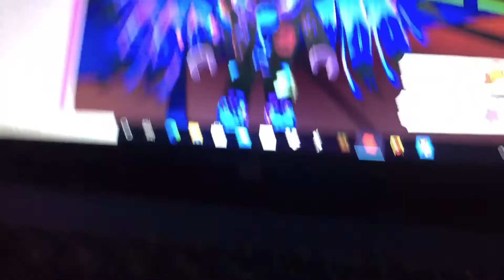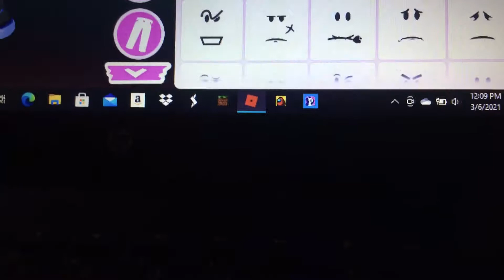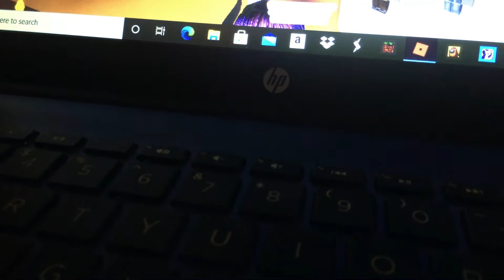Me and Hailey Playing adopt me!!!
Hi Wolfies!!!